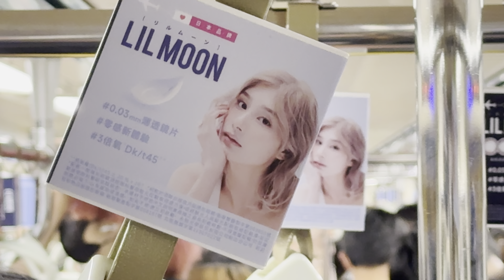台北捷運 板南線 列車車廂內 「莉莉目彩色日拋隱形眼鏡」 扶手環 廣告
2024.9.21 台北捷運 板南線 列車車廂內 「莉莉目彩色日拋隱形眼鏡」 扶手環 廣告